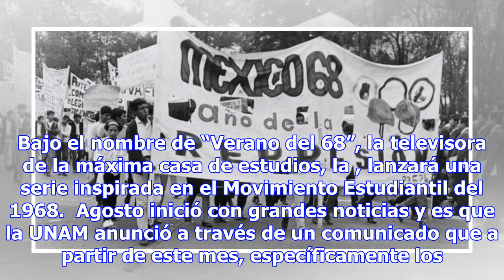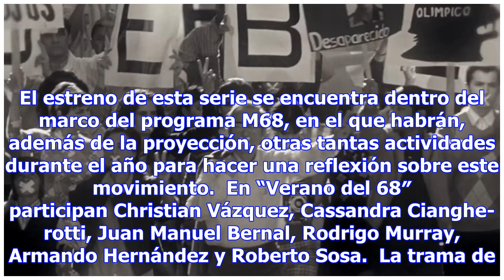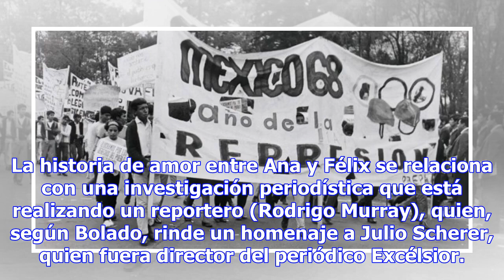TV UNAM transmitirá serie inspirada en Movimiento Estudiantil del 68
Bajo el nombre de “Verano del 68”, la televisora de la máxima casa de estudios, la , lanzará una ser...